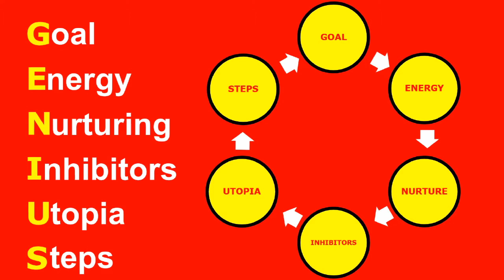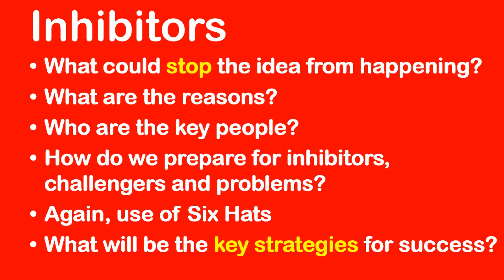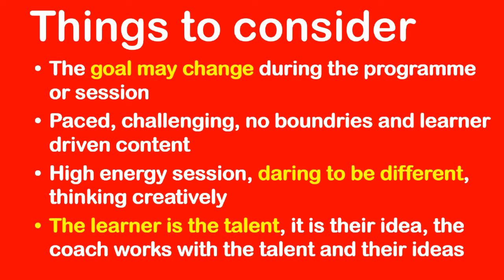GENIUS Coaching Model by Alec McPhedran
A really useful coaching model that allows a helpful structure for coaching creative talent and their ideas from Alec McPhedran, creative sector coach and trainer.